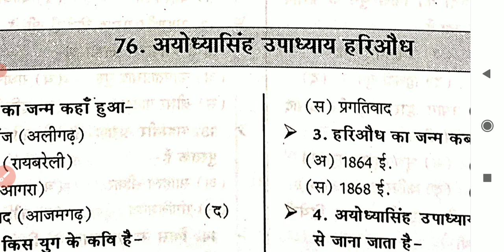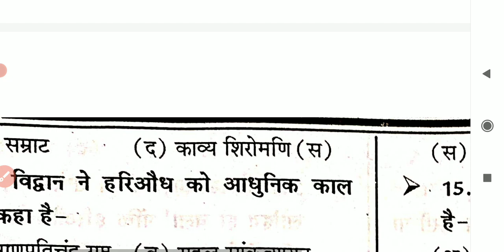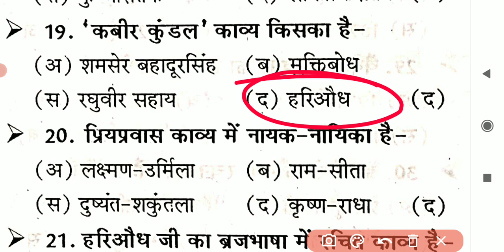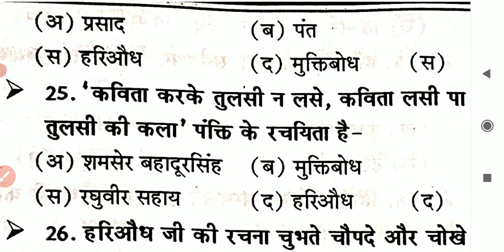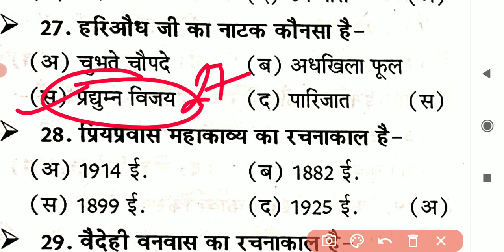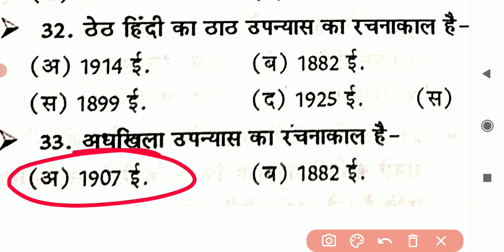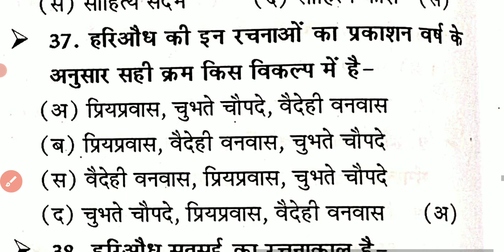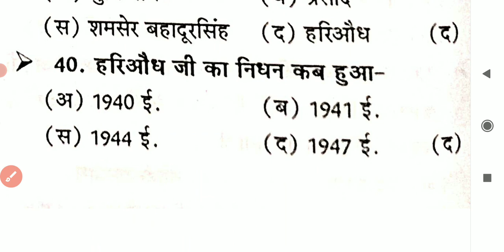अयोध्यासिंह उपाध्याय हरिऔध जी का जीवन परिचय